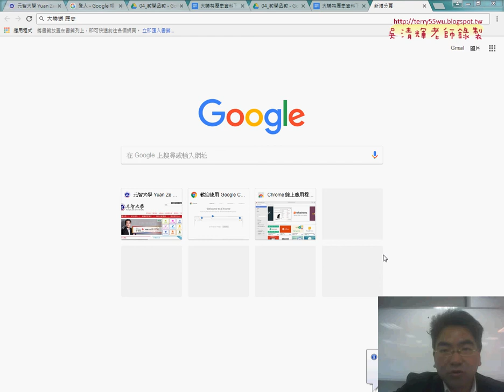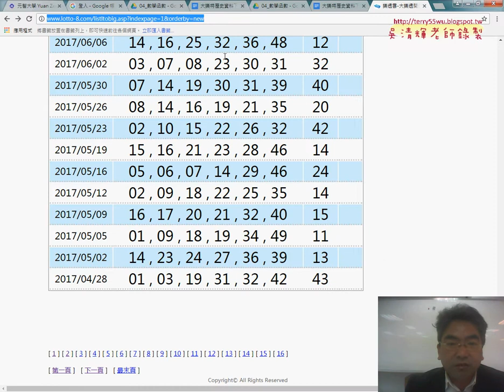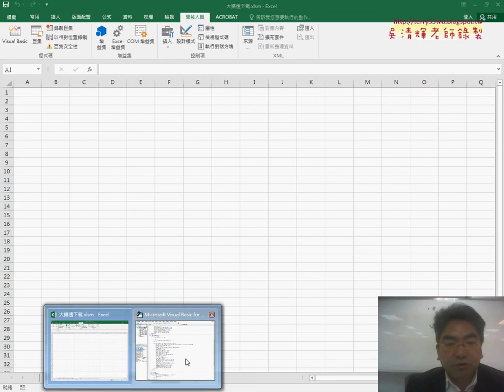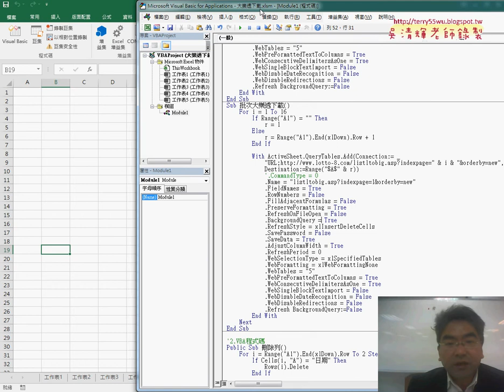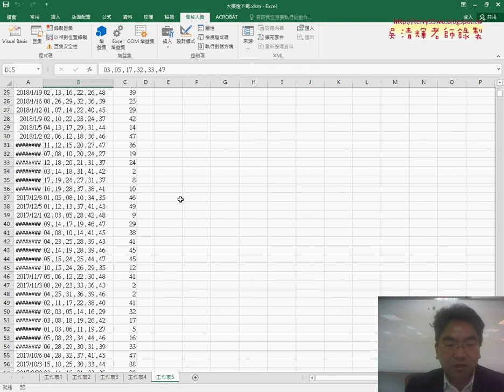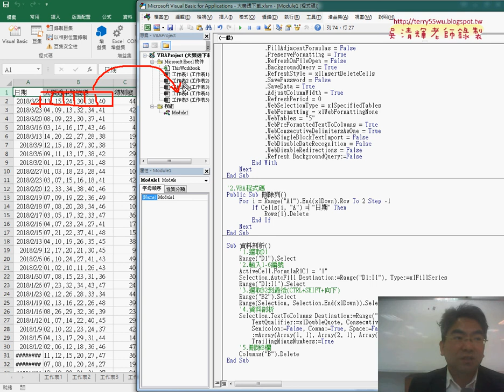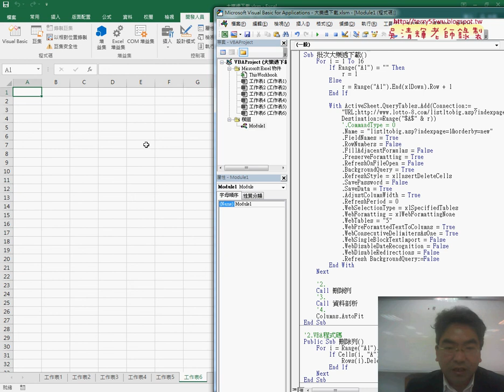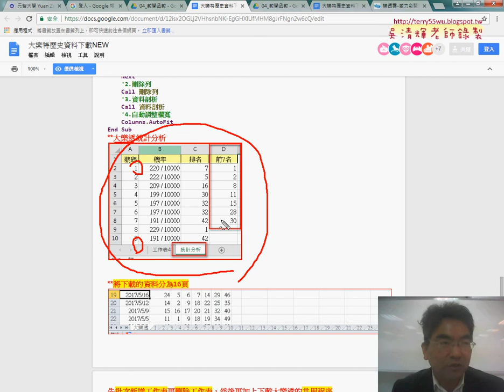01 大樂透歷史資料下載重點複習